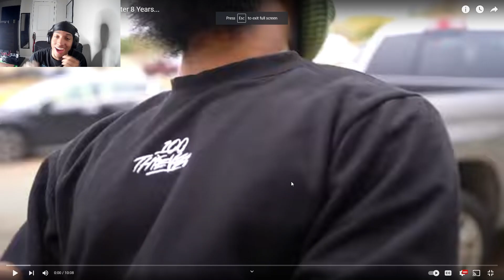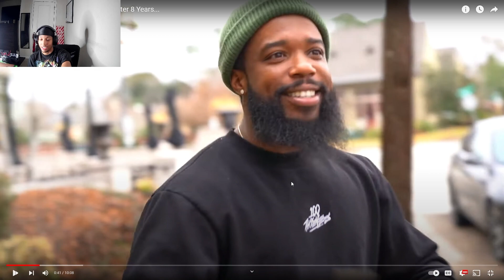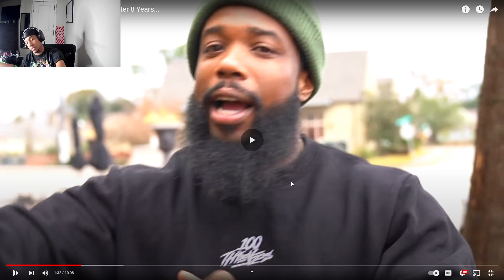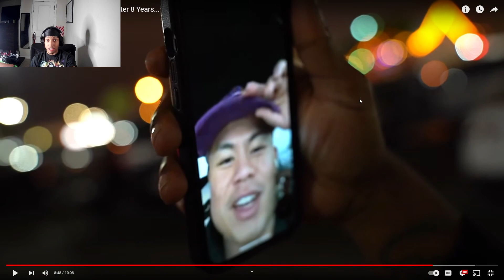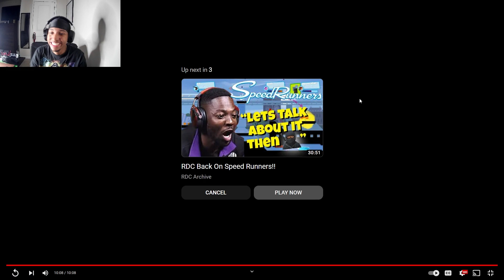CASHNASTY CUT HIS BEARD LMAO!! I Lost A 1v1 AND Shaved My Beard After 8 Years...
CASHNASTY CUT HIS BEARD AFTER 8 YEARS! If you know cashnasty before the beard then you’re an OG. This isn’t cashnasty, that’s watchamacallit lol!

IF YOU WANT TO JOIN MY STREAM MAKE SURE YOU HIT THIS LINK!!!